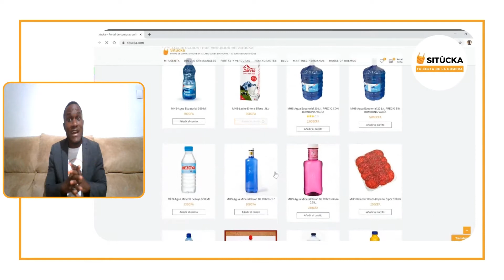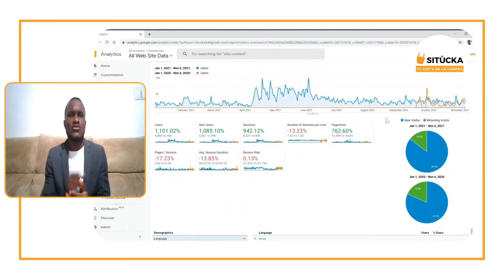357 Situcka Pitch 18 Competición actúaupm